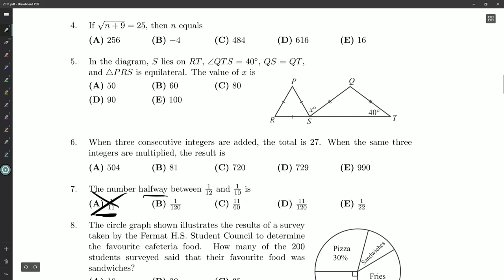Fermat 2011 7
Question 7 on the Grade 11 Fermat paper from 2011